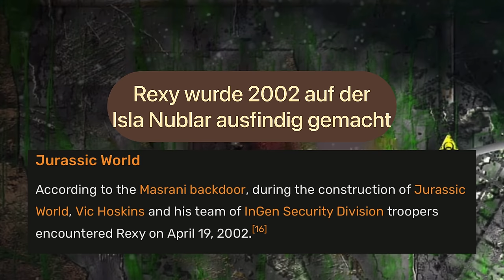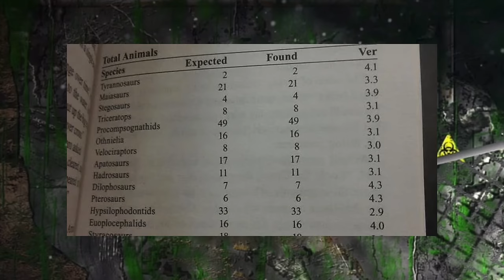SO hat Rexy zwischen Jurassic Park und Jurassic World überlebt.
In diesem Video besprechen wir, wie der wahrscheinlich berühmteste Tyrannosaurus Rex der Welt, auch genannt Roberta - kurz; Rexy - zwischen dem ersten Jurassic Park 1993 und Jurassic World (2015) überlebt hat.